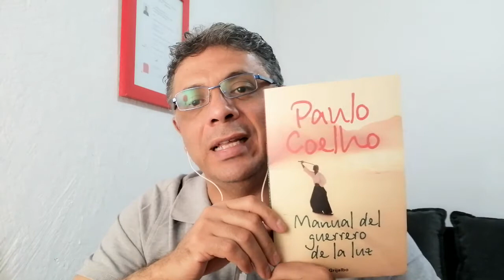manual del guerrero de la luz 70. eres responsable del mundo.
para ser responsable del mundo y participar de su cambio basta con ser. ese es el camino del guerrero de la luz.